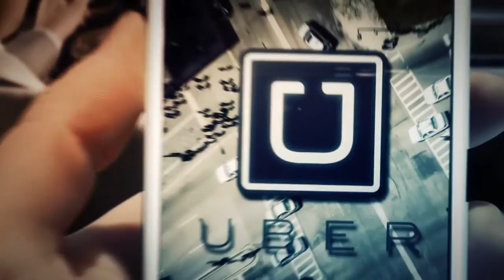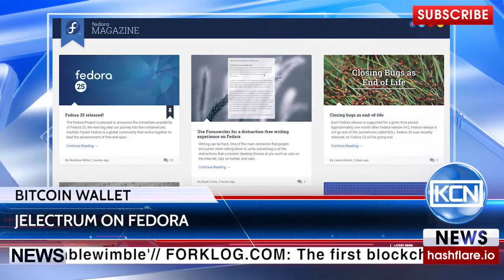Koles Coin News KCN Channel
General partner - HashFlare Partner - E-DINAR COIN Information partner CoinIdol Information partner - Bitcoin Garden
EDR: anna-profit
BTC: 1JdRXQuqicwSyn61cd9jyXzAk2QUfu4KEW
No prohibit for individuals or companies from using cryptocurrencies. The Russian Federal Tax Service has published a letter on measures to control cryptocurrency circulation and exchange. Coinidol.com reports, the Federal Tax Service of Russia considers that operations with the purchase or sale of cryptocurrency should be treated as transactions with foreign currencies. MasterCard, an American multinational financial services corporation, is actively working with blockchain technology.  S Bureau of the registration of patents and trademarks, published four patent applications by MasterCard, associated with the use of blockchain technology. The applications focus on methods and systems for authorizing, processing and securing blockchain-based transactions, with MasterCard arguing that a combination of blockchain and its existing payment technology could be a boon for those making digital payments.CoinIdol.com reports, it still doesn’t clarify if or how soon MasterCard plans to use Blockchain technology in its payments processing. Santander InnoVentures, the FinTech venture capital fund of Santander Group, announced its latest portfolio investment in Tradeshift, a leading business commerce and supply chain finance platform based in San Francisco. According to the letstalkpayments.com, Tradeshift, used by such companies as DHL, Zurich Insurance Group and National Health Service, boasted a 250 percent growth rate in 2015 for its procure-to-pay capabilities, faster payments services and predictable cash flow solutions. The Santander InnoVentures investment will be used to further broaden Tradeshift’s capabilities, fuel the development of its platform and grow the ecosystem surrounding its B2B marketplace. Electrum, the bitcoin wallet, has announced the launch of its client to the Linux distribution ‘Fedora’.  Econotimes.com reports, the new bitcoin wallet will enable users to send and receive bitcoins. The fast, secure and easy to use Electrum can be installed on Fedora 25. After installing, users must start the application that will be followed by a startup wizard. Electrum’s key features include safety, where the private keys of the users are securely encrypted that never leaves the computer. The Electrum installing on Fedora you can find on fedoramagazine.org. In the search of problem solving. Coinbase, ether exchange startup together with Bitcoin is seeking a patent for a security system forming part of a bitcoin host computer, according to the coindesk.com. Coinbase submitted the application in May of 2015, with software engineers Andrew Alness and James Hudon listed as inventors, and explained it: “Existing systems do not provide a solution for maintaining security over private keys while still allowing the users to checkout on a merchant page and making payments using their wallets.” Mine cryptocurrencies via TV set-top box. BlockCDNs, a blockchain-powered CDN trading platform, has announced a new design for a miner that uses your TV set-top box to general digital currency. Coinidol.com reports: the whole system has been designed for ease of use, and there are just 3 simple steps to set-up. The plug-in is currently limited to Android TV set-top boxes but there are plans to expand quickly to other platforms. Tony Long, CEO at BlockCDN has answered our questions about blockchain-powered CDN trading platform. Bitcoin companies organize a special event with the Christmas holidays. Two of Poland’s top cryptocurrency exchange are hosting a Bitcoin fundraiser. According to the newsbtc.com, both BitBay and Bitcantor will co-host the Christmas holidays fundraiser for the Tęcza Child Care Home in Katowice. Buying the children there some toys, stuffed animals, and giving them a Christmas to never forget is all made possible with Bitcoin. Helping children using cryptocurrency. E-Dinar Coin launches the December charity auction – while buying E-dinar Coin until the 30th of December, 5% of the sum will be transferred to the charitable help to children's homes in Pakistan. The purpose of the action is to add a fabulous pre-Christmas mood for children.